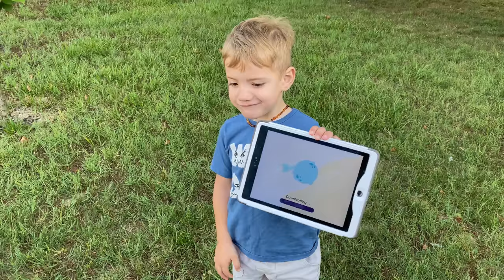REPTILE SHOW JUNE 2020 | All Maryland Reptile Show | Ball Python Breeding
A couple pickups and a tour of the All Maryland Reptile Show today in Havre de Grace, MD.

Follow along from the beginning of my ball python breeding journey.

T-shirts are here!!!